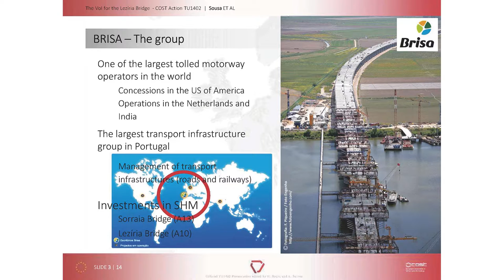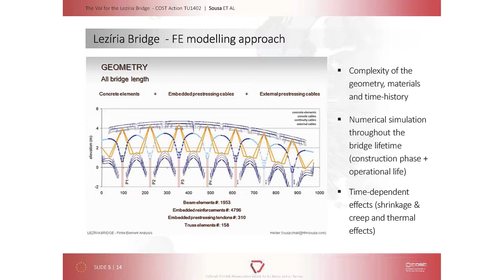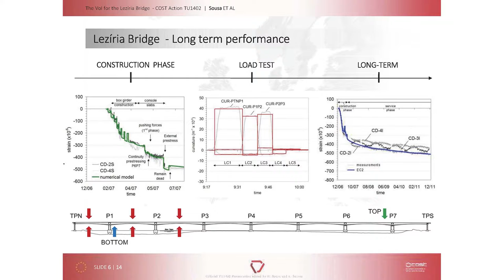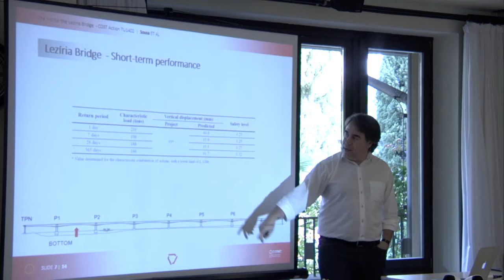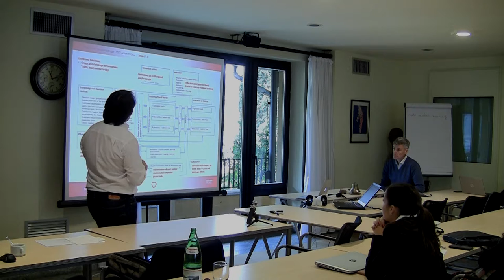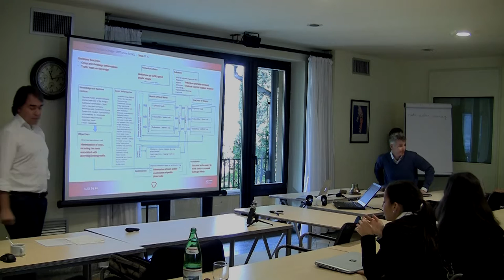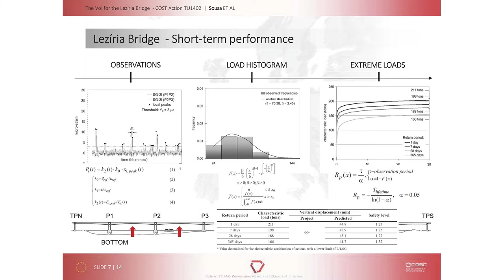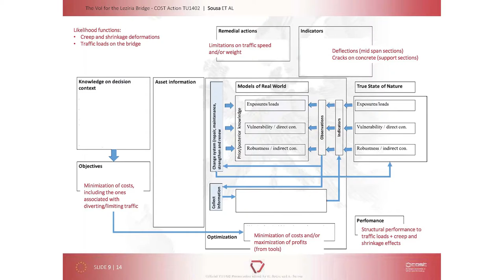The VoI for the Lezíria Bridge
By Helder Sousa